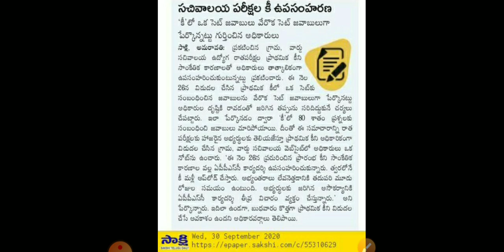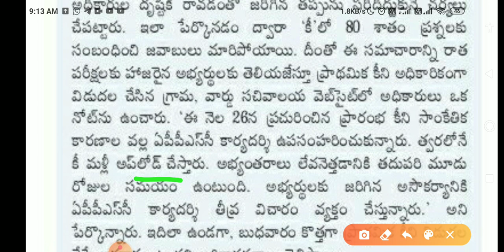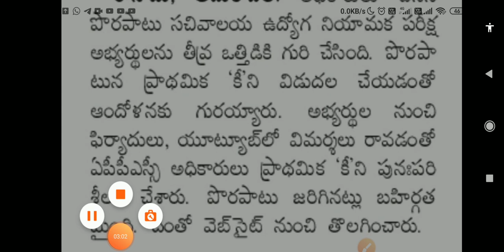AP Grama Sachivalayam exams new Key | Grama Sachivalayam jobs latest update